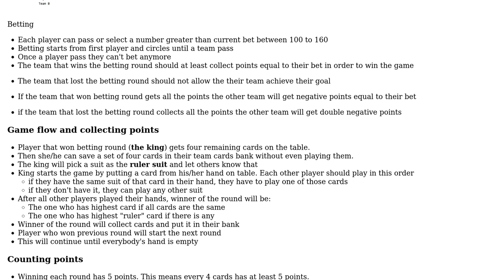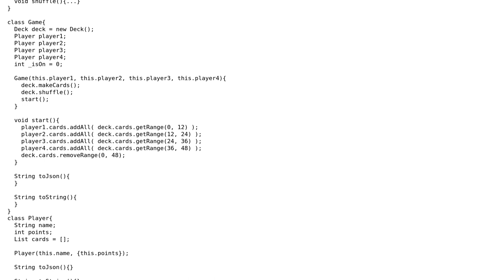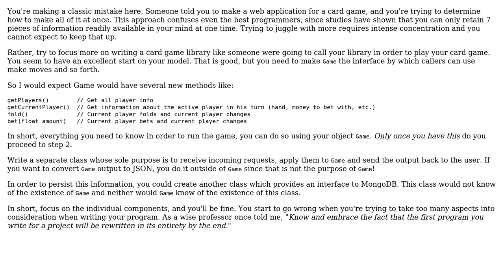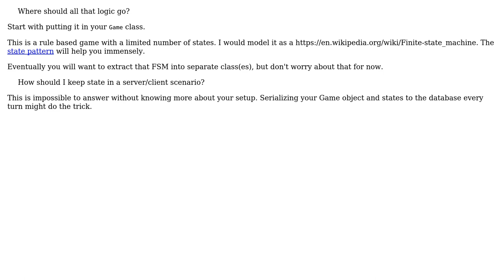Software Engineering: How do I design a card game? (2 Solutions!!)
Software Engineering: How do I design a card game?

With thanks & praise to God, and with thanks to the many people who have made this project possible! | Content (except music & images) licensed under CC BY-SA | Music | Images & others | With thanks to user Neil user Mohsen user Martin Wickman and the Stack Exchange Network Trademarks are property of their respective owners. You are responsible for your own actions.